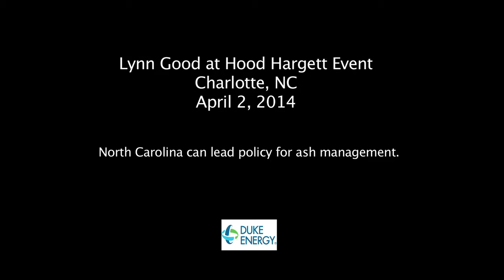Duke Energy CEO Lynn Good: North Carolina can lead policy for ash management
Duke Energy CEO Lynn Good spoke on April 2 at the Hood Hargett luncheon.

"Finally, we need to continue to think about balance. Of course we must protect the environment. And, of course, we must promote safe, reliable and cost-effective electricity. We can't do one; we have to do both.
"Our commitment to you, as we work through this, we will work through it in a fact-based and disciplined way. The state of North Carolina and the lawmakers have demonstrated an ability, over time, to lead on energy policy. I think about the early part of the 2000s, Clean Smokestacks was an initiative in North Carolina to really move forward and lead on air quality. And this represents an opportunity for North Carolina and Duke Energy to lead on policies around ash and ash basins."